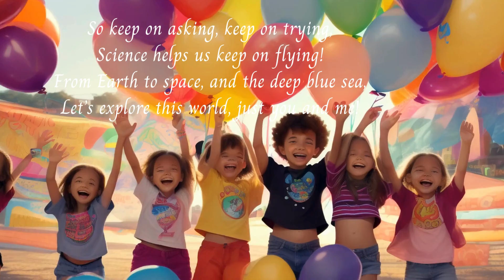"Planet, Stars, and Dinosaurs" Science for kids in song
🌟 Planet, Stars, and Dinosaurs 🌟 | Fun Science Song for Kids | Learn with Music! 🎵

Get ready to explore the amazing world of science with our fun and catchy song, "Planet, Stars, and Dinosaurs"! 🚀🦕🌍 Sing along as we discover fascinating facts about the Earth, the sun, ancient dinosaurs, and more! Perfect for kids who love to learn while having a blast!

🎶 What You'll Learn:

How the Earth spins around and what makes the sun shine bright!
Cool dinosaur facts – meet the T-Rex, Triceratops, and more!
How the moon controls the tides and the magic of electricity!
👨‍🔬 Why It's Fun:
This song is filled with upbeat music, playful animations, and exciting science facts that will keep kids engaged and wanting to learn more. Whether at home, in the car, or in the classroom, "Planet, Stars, and Dinosaurs" is a great way to spark curiosity in young explorers!